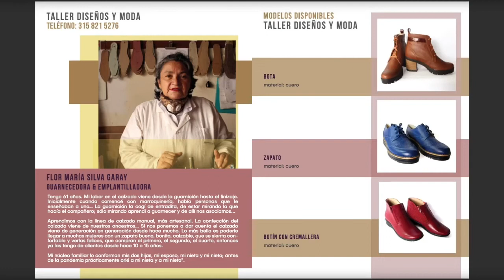EgresadosUNIMINUTO 💛💙 Nuestra egresada Gloria Milena Ibañez Palacios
OrgulloUNIMINUTO | Egresada del programa de Comunicación Social y Periodismo- 2018